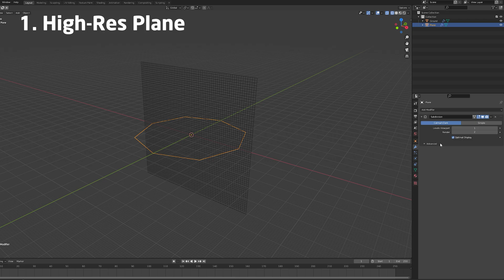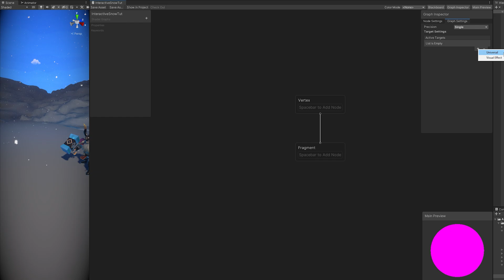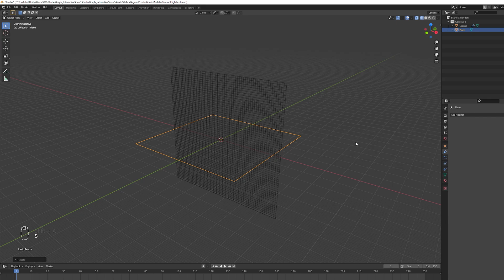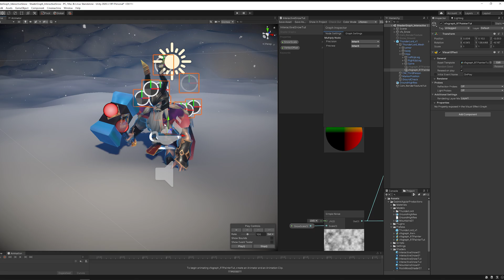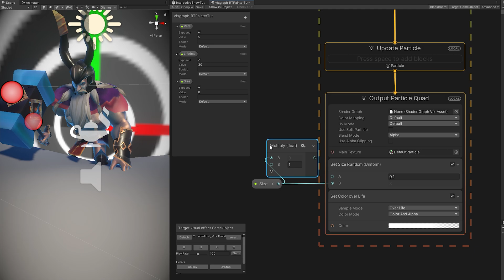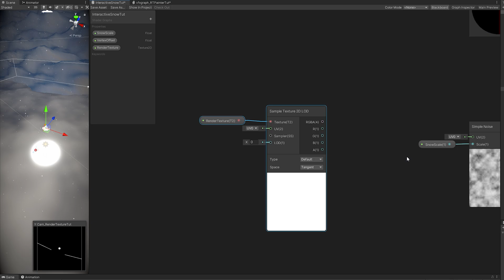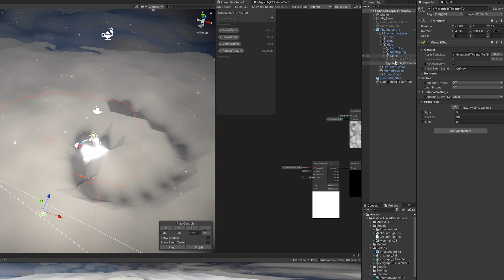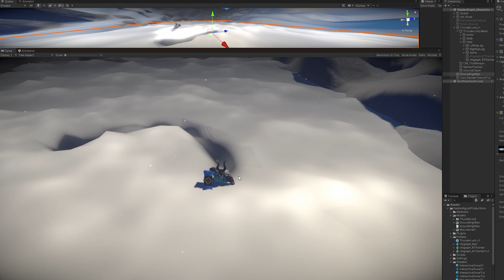Unity Shader Graph - Snow Interactive Effect Tutorial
Interactive Snow is one of the most amazing tricks we can do with Render Textures. A quite useful Shader that can also interact with water, sand, paint and more.

00:00 Intro
01:40 Interactive Snow Shader - Start
05:00 Camera Render Texture Setup
06:30 VFX Graph Particles
10:40 Interactive Snow Shader - Render Texture
13:37 Final Adjustments
15:30 End Result

OR

*Courses*